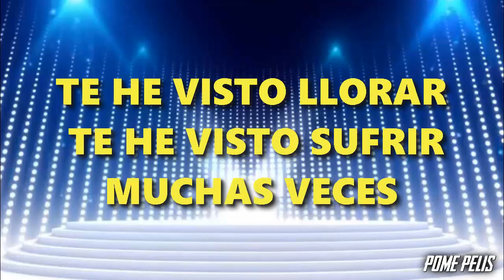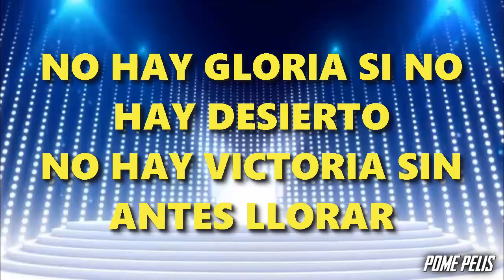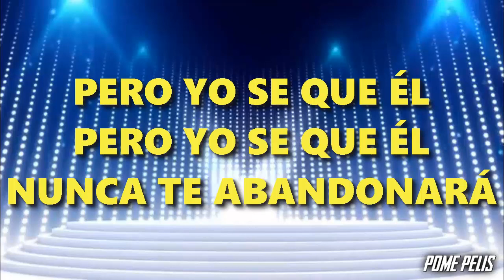VALLE DE LÁGRIMAS - TOMÁS OCAMPO - LETRAS DE ALABANZAS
✅Les doy la bienvenida a este canal dedicado exclusivamente a subir videos de alabanzas con letras, testimonios, reflexiones y prédicas, si desean alguna letra de la alabanza solo escribanme al whatsapp que está en la descripcion de cada video, espero les agrade y que compartan con todos sus amigos.

✅ESPERANDO QUE SEA DE BENDICION PARA TU VIDA